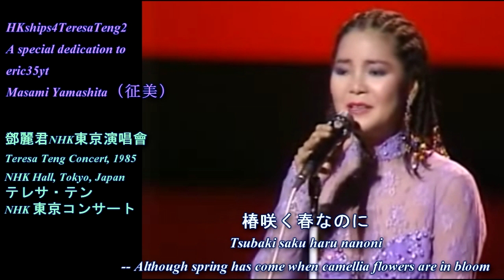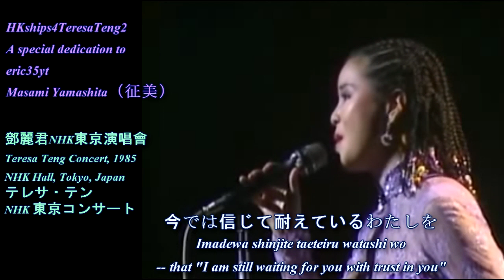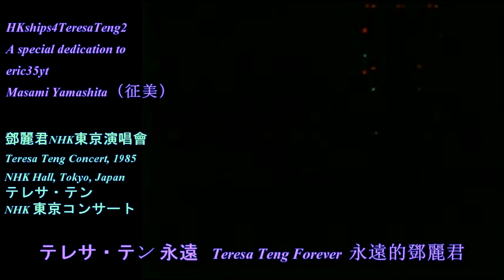鄧麗君 テレサ・テンTeresa Teng 釜山港ヘ帰れ Return To Pusan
It is a performance at the 1985 Tokyo Concert at NHK Hall.  The original melody is Korean.

I am always grateful to the contribution of  two Japanese gentlemen. Eric35yt s a retired Distinguished Professor of Economics at several universities in the United States, and Masami Yamashita, now deceased, was my long-time friend on YouTube who had collaborated with me  on YouTube from December, 2007 to November, 2017.  Many of my videos in Japanese have their footprints.